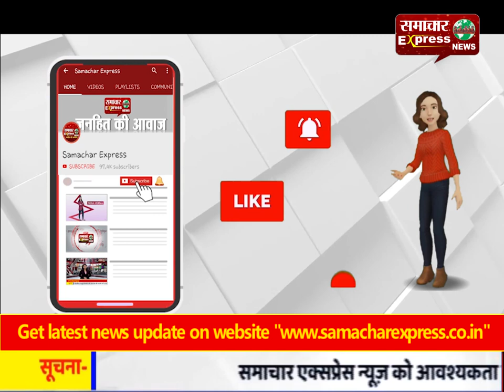बुलंदशहर के डीएम ऑफिस में युवक ने किया आत्महत्या का प्रयास